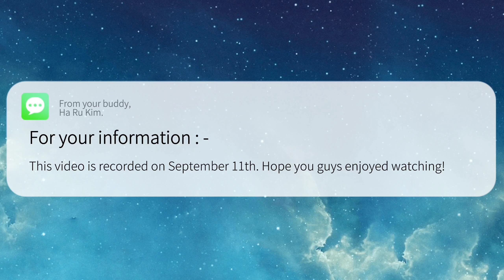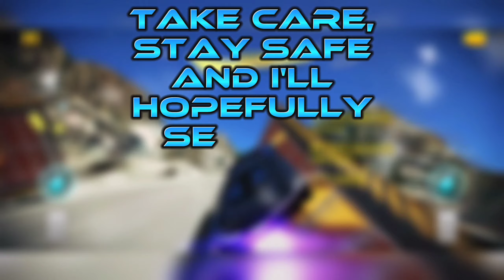MOST ELEGANT BUGATTI! | Asphalt 8 : Airborne Bugatti La Voiture Noire Multiplayer Cup Test Drive